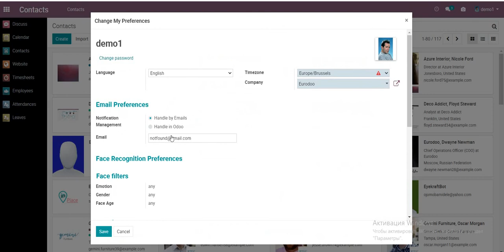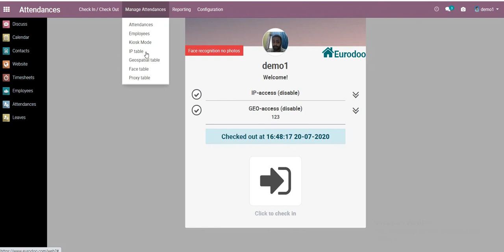Odoo face rec settings face recognition tensorflow js google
Odoo face rec settings